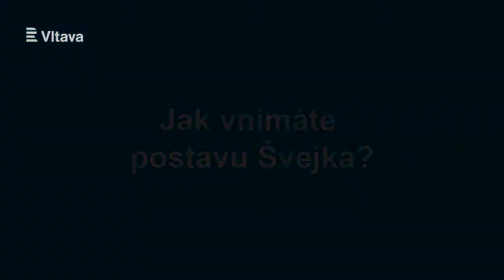Natáčení Haškova Švejka s Oldřichem Kaiserem v režii Markéty Jahodové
Nahlédněte do zákulisí vzniku rozhlasové četby Haškova Švejka v interpretaci Oldřicha Kaisera, kterou od pondělí 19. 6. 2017 uvádíme na Vltavě v premiéře. K poslechu zde